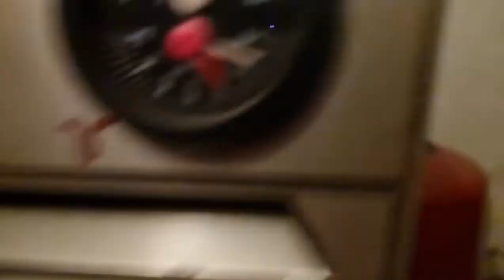Fiamma pilota caldaie Immergas avio, sirio, ncx, ares. ti insegno ad accenderla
Ciao ,in questo vido troverai le istruzioni su come accendere la fiamma pilota delle caldaie immergas sirio, avio, ncx, ares.
Ricorda che questa fiammella consuma quasi 1 metro cubo al giorno.